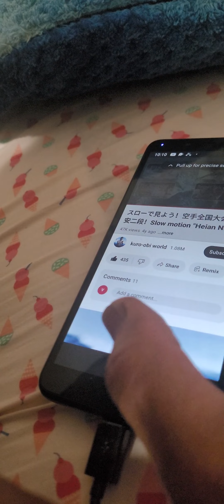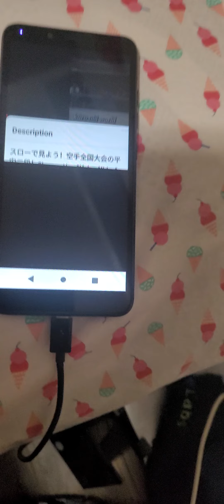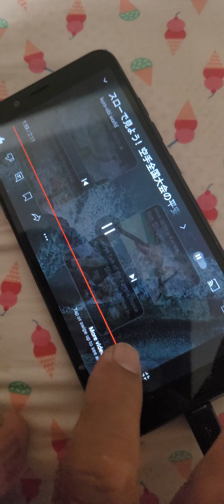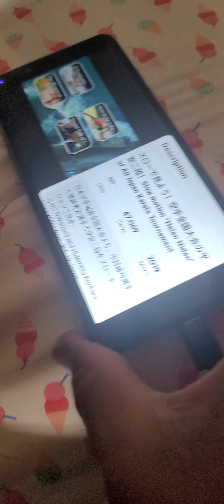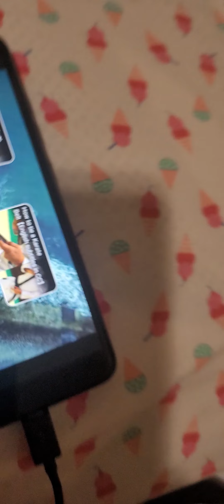m0st P0pularities Fam0us Id0ls beautiful katas best bets d0ch katas are extremely easy